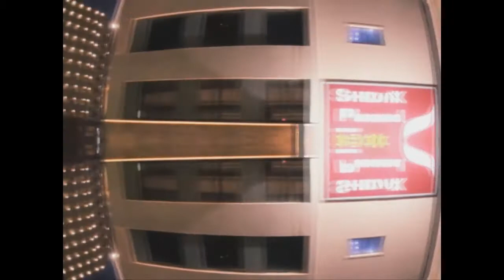Tokyo Sky Drive 3 [Naoyuki Sato, Machinarium...]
cat2525jp's video, redubbed by yours truly.

01 - Naoyuki Sato - Raindrops #2 [Station]
02 - Machinarium - The Glasshouse with Butterfly
03 - Mobile Suit Zeta Gundam TV Vol. 01 - Track 1